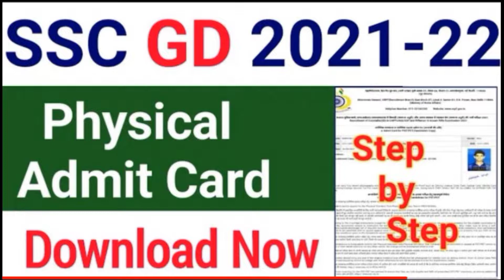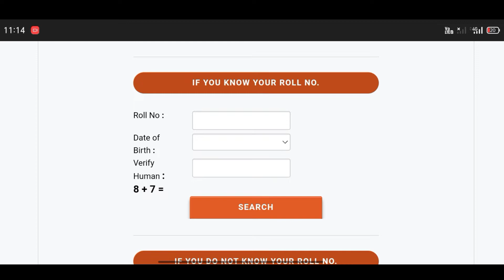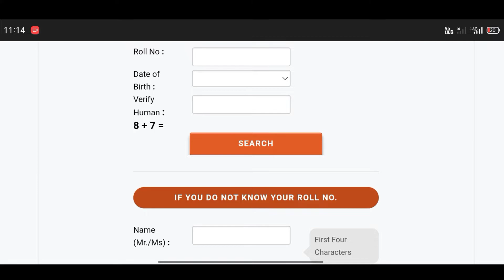SSC GD Physical Admit Card 2022 | How to download ssc gd physical admit card 2022 | Physical Date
SSC GD Physical Admit Card 2022 | How to download ssc gd physical admit
card 2022 | Physical Date

Is there physical test in SSC GD?
What is physical standard test in SSC GD?
ssc gd physical running time
ssc gd ka physical kab hoga 2022
What is SsC GD salary?
What is SSC PET test?
ssc gd physical date 2022 expected date
ssc gd physical test details in hindi for female
Ssc gd physical test details in hindi
ssc gd physical running time female
ssc gd physical test marks
ssc gd physical date, ssc gd physical date 2022